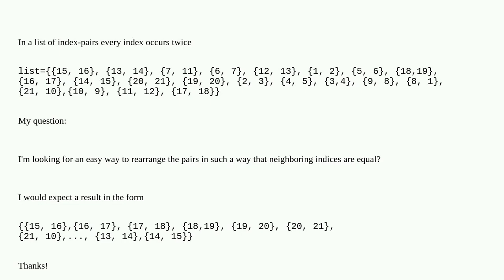Ordering of index pairs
A special thanks goes out to the community

  list-manipulation